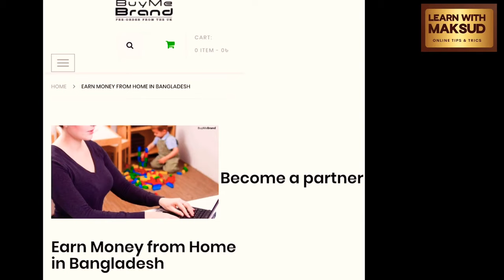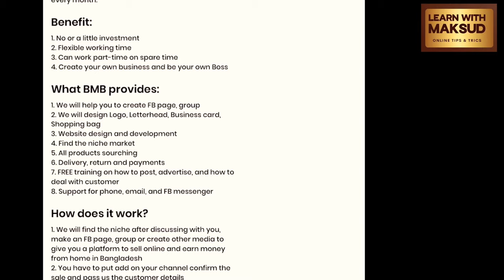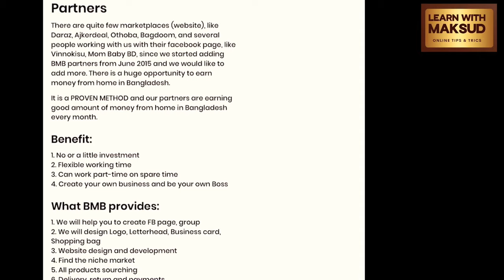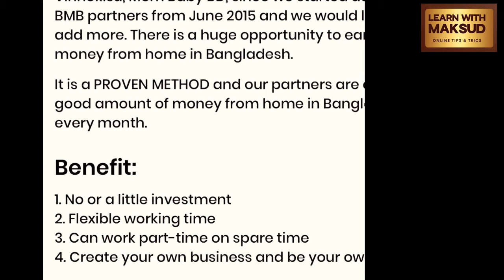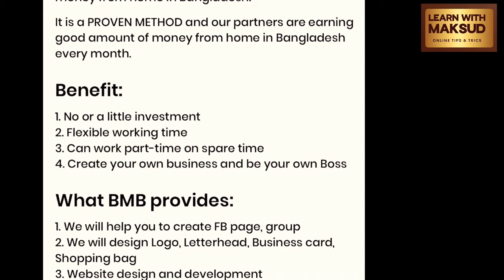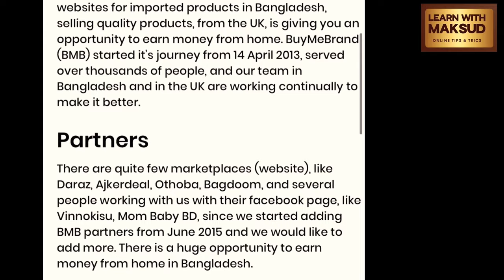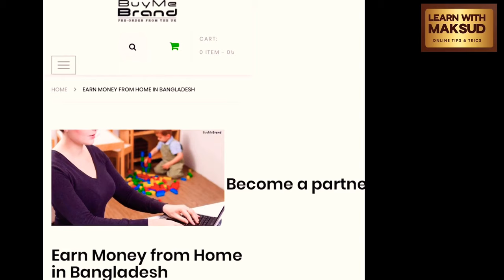How To Setup A Business Without Investment In Bangladesh | বিনা পুজিতে ব্যাবসা করে টাকা রুজি করুন।